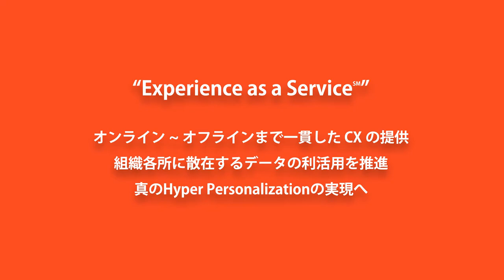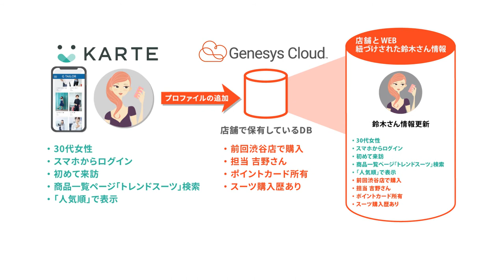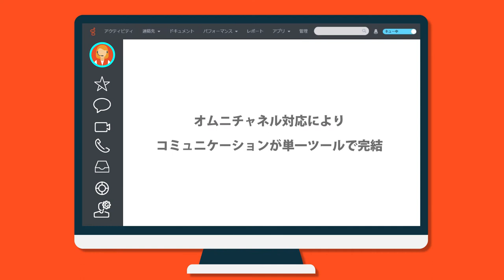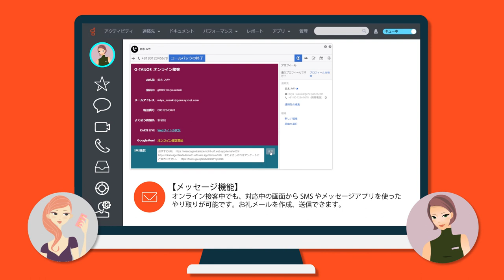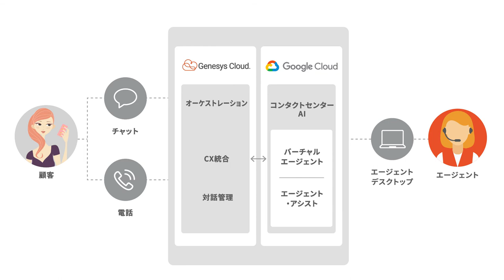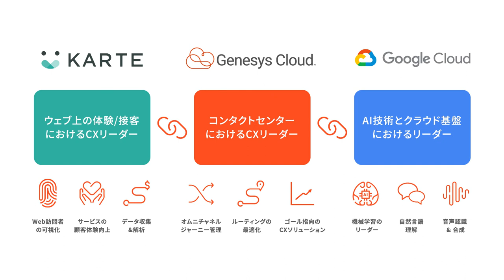Genesys Cloud×KARTE×Google Cloud CCAI連携UseCaseビデオ「真のハイパーパーソナライゼーションへ」| ジェネシス・ジャパン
リテールをモデルにしたUseCaseのデモビデオです。Genesys CloudとKARTE連携、Genesys CloudとGoogle Cloud CCAIとの連携することにより、真のハイパーパーソナライゼーションをお客様にご提供できるイメージを具体的につかんでいただけます。